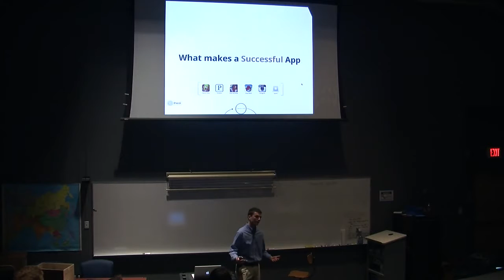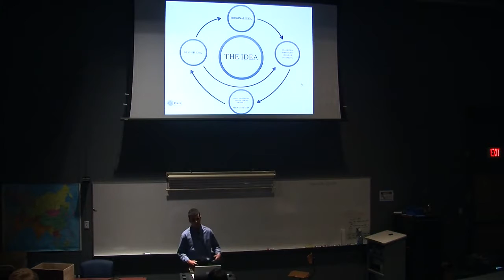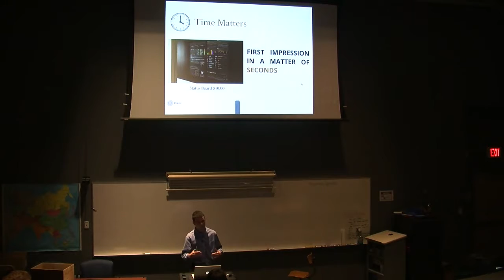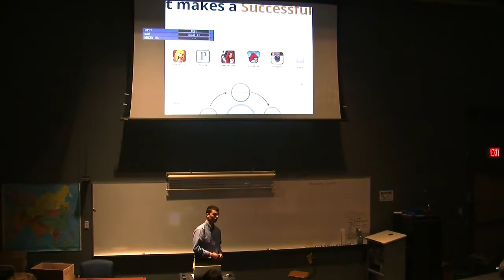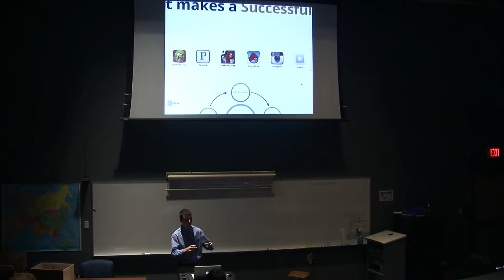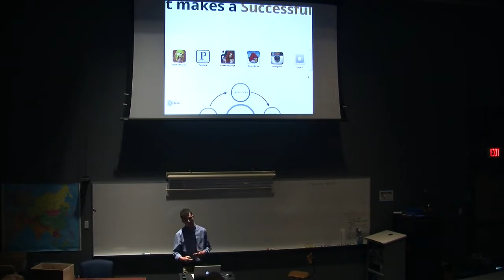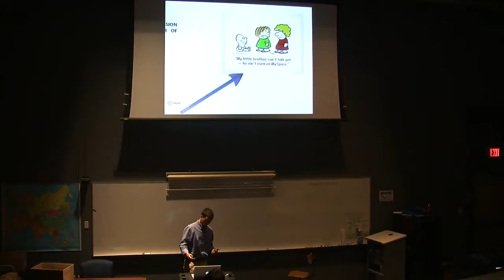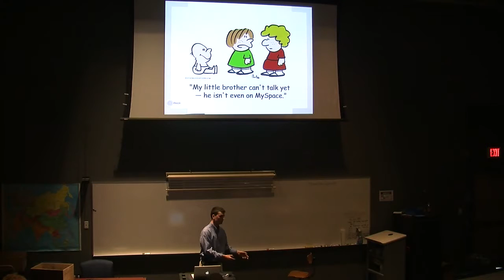Mike Gavris: What Makes a Successful App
This was his formal presentation of his Senior Capstone Project, presented before a closed-panel of faculty and alumni judges in May, 2013.